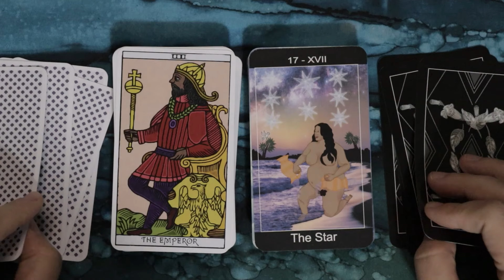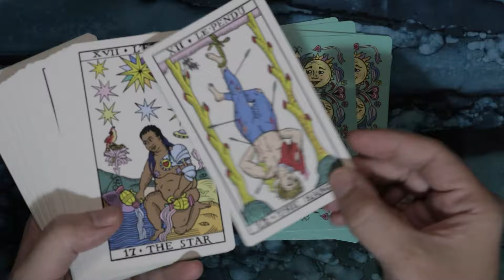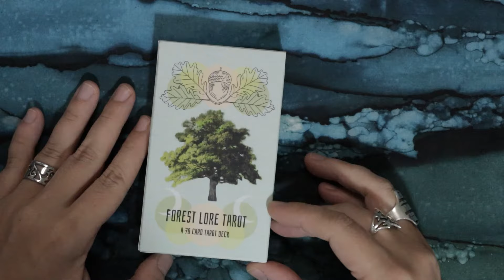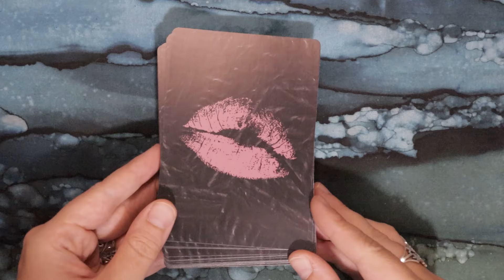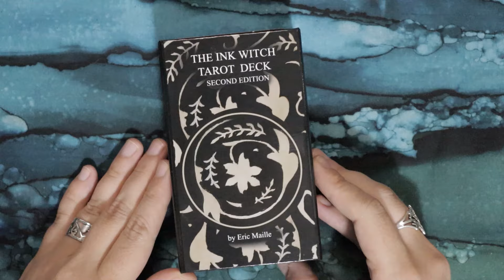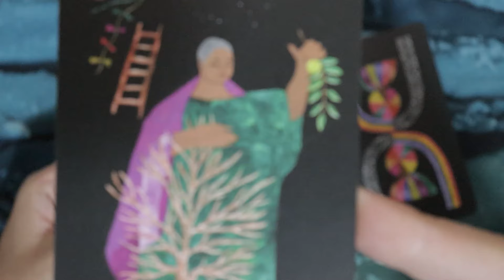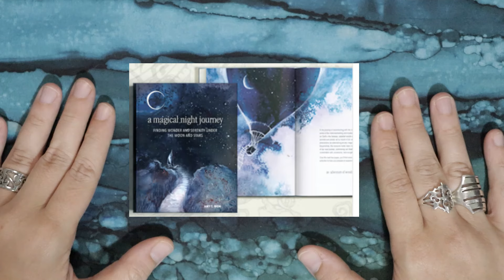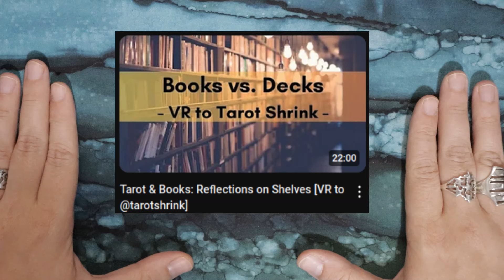MidYearTarotTag 2024 - VR to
She then reworked it a bit for 2024, which is the set of prompts I’m using
Prompts with timestamps:
00:48 Deck you’ve used the most so far in 2024
02:36 A new deck that came into your collection
04:20 Most anticipated deck that was released this year
06:35 Biggest disappointment
08:42 Biggest surprise
11:26 Deck crush - a deck you love
13:24 Favorite tarot card
15:04 Deck that makes you happy
17:52 Most beautiful deck this year
20:11 What deck do you want by the end of the year (or are still waiting on)?
21:51 Which deck hasn’t been used yet but you want to work with this year?
24:11 Favorite video you’ve made